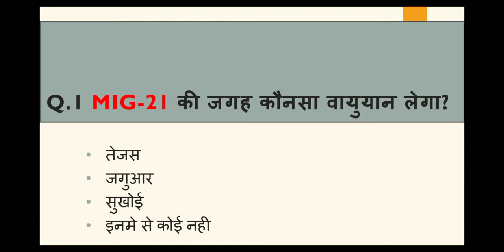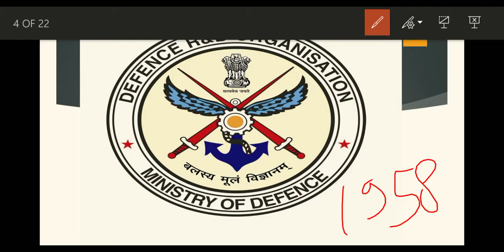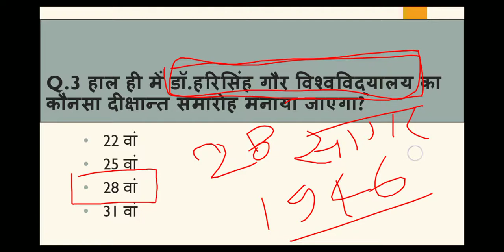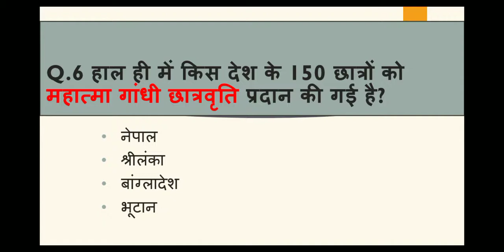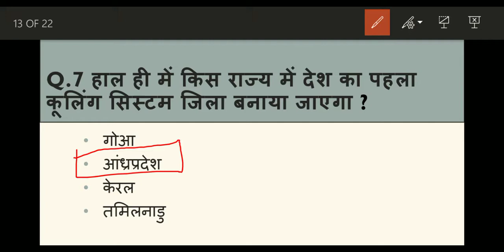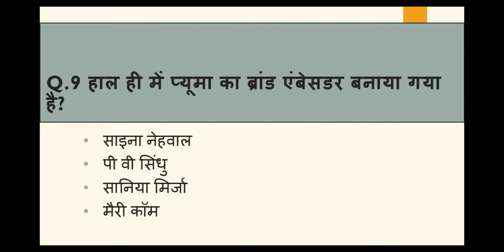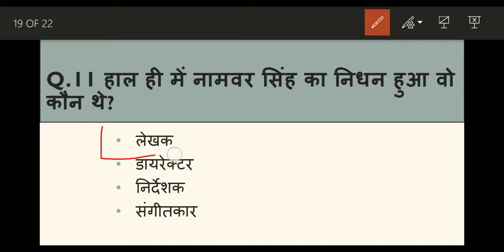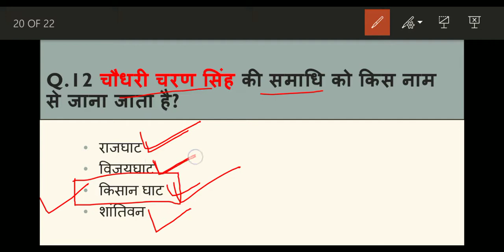Madhya Pradesh : Latest Current Affairs,MP Daily Current Affairs (डेली करंट अफेयर्स)current affairs